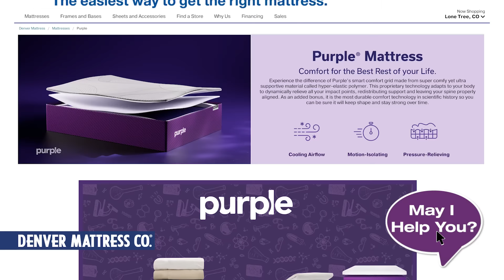Shop Purple® at Denver Mattress, the easiest way to find your perfect Purple!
Shopping online for a Purple® mattress? We get it! But which Purple® mattress is right for you? Come to Denver Mattress and test for yourself! Right now, save up to $800 on select mattress and base bundles! Shop Purple® at Denver Mattress, the easiest way to find your perfect Purple.